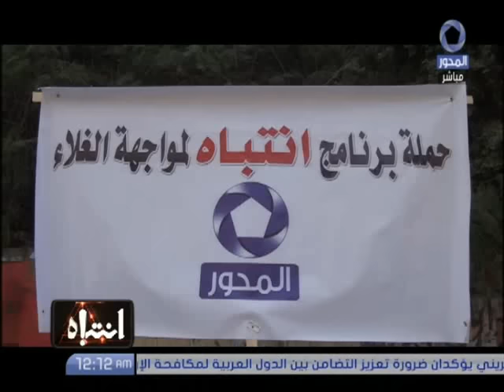انتباه | " منى عراقي " مرة اخرى بعربية الخضار فى حي العمرانية .. شاهد رد الفعل